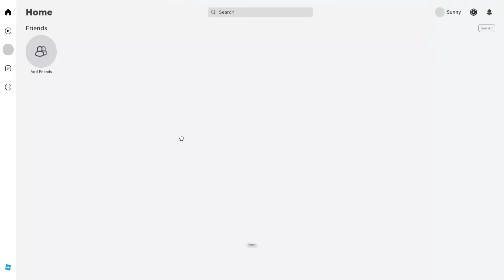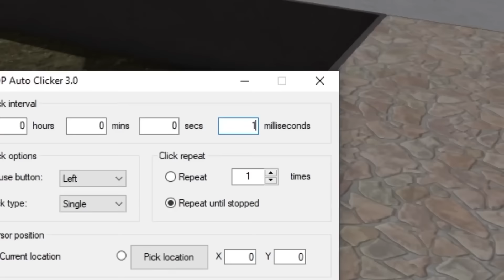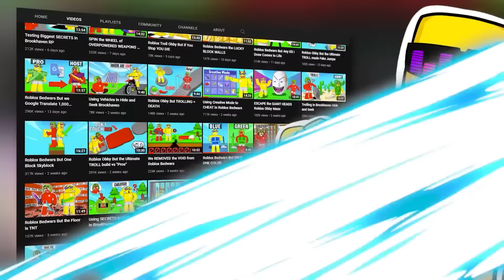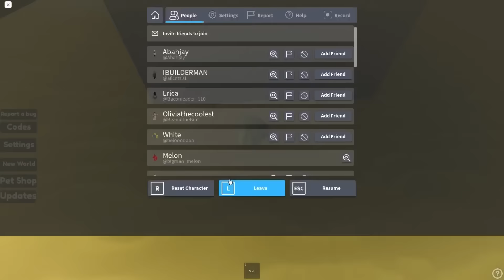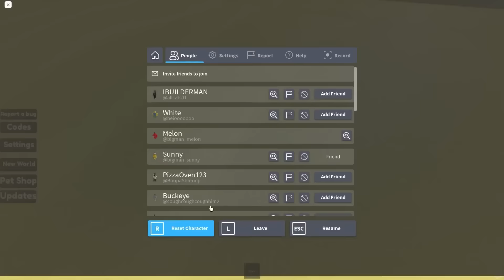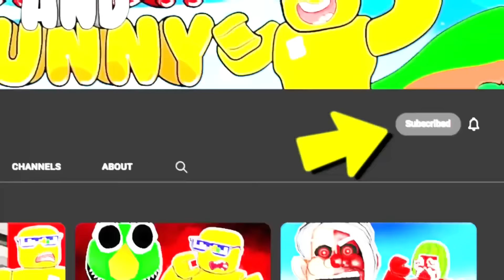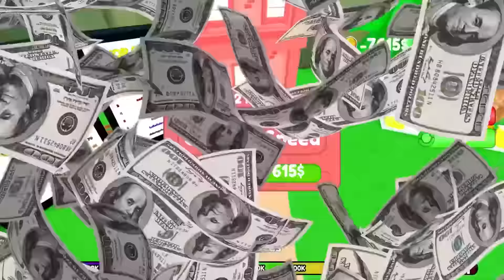Digging To Find MOM (Roblox)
Sunny and Melon LOST there mom! They think she's underground so now they got to DIG to find there mom! Do you think they will find there mom?

Becoming PETS in EVERY LEVEL Easy Pet Obby Roblox